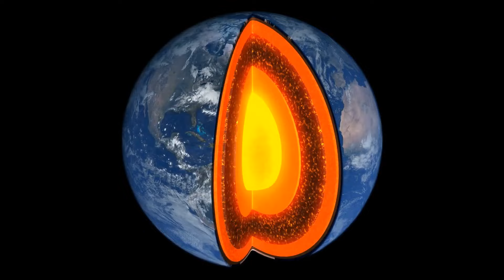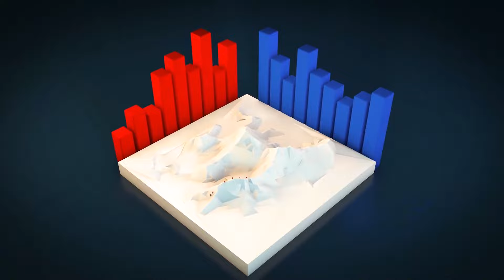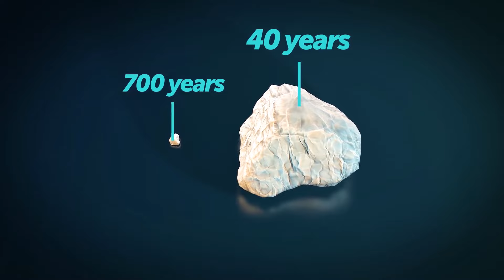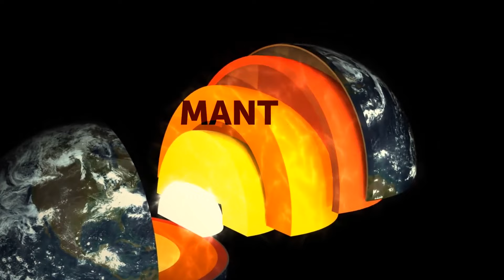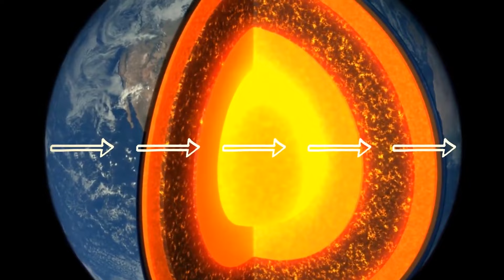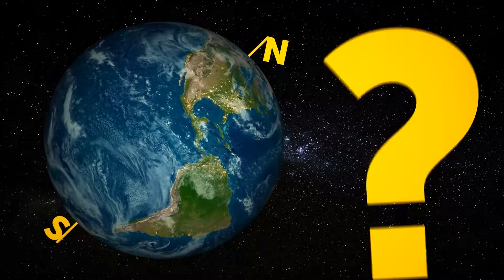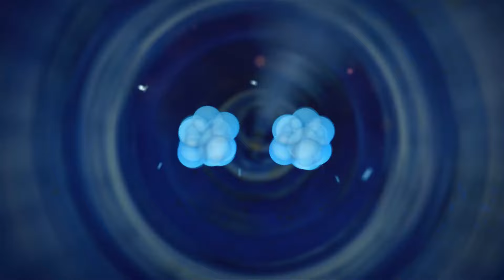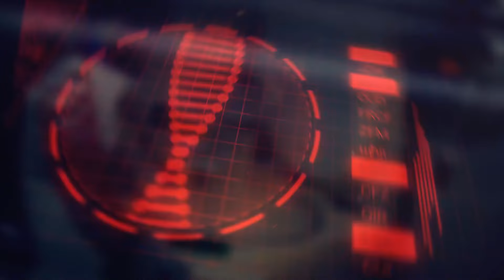The Search is OVER? Hints of Cleopatra's Tomb Found After 2000 Years!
After centuries of speculation and countless dead ends, the search for Cleopatra's tomb might finally be over. Recent discoveries in Egypt hint at a hidden structure that could be the final resting place of the legendary queen. Could this be the archaeological breakthrough we've all been waiting for? Join us as we delve into the latest findings, explore the historical significance, and uncover the secrets that this potential tomb might hold.